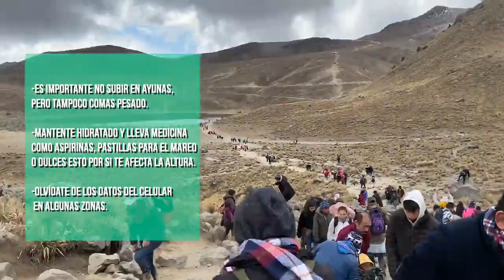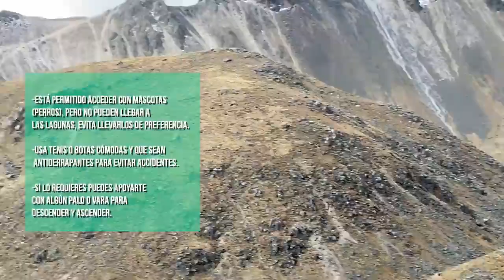Conoce el Nevado de Toluca, un gigante dormido cerca de la CDMX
¿Ya sabes a dónde irás con tu Maleta de Viajes cuando acabe la cuarentena? Una excelente opción puede ser el Nevado de Toluca, un lugar maravilloso y muy cerca de la CDMX.